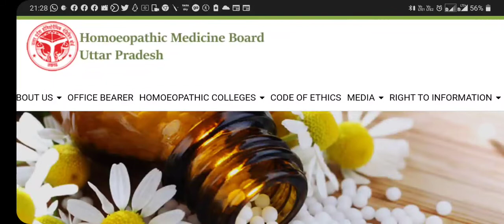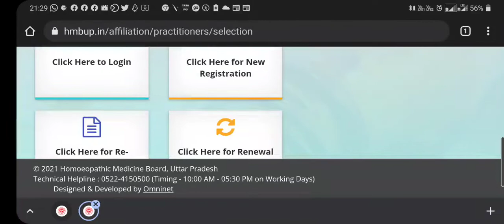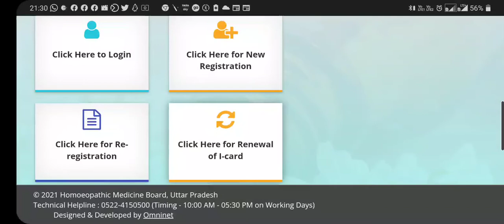होम्योपैथीक मेडिसिन बोर्ड उत्तर प्रदेश में रजिस्ट्रेशन नवीनीकरण कैसे करवाये